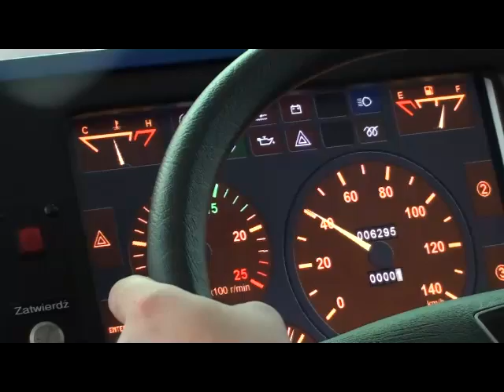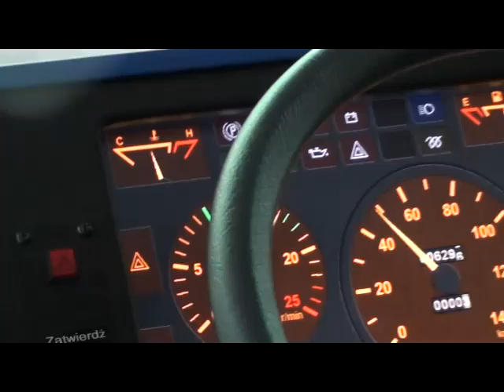Symulatotr Jazdy - Akademia Transportu